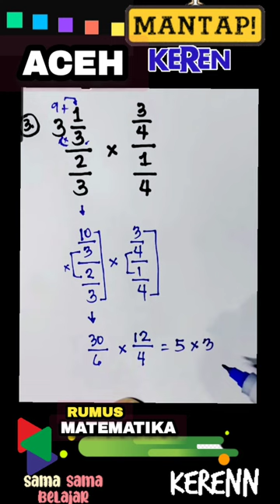MATEMATIKA | Cara Mudah Selesaikan Tugas PR KaMu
MATEMATIKA | Cara Mudah Selesaikan Tugas PR KaMu matematika video viralkan instagram twitter facebook @DjDesa303

Hai Guys